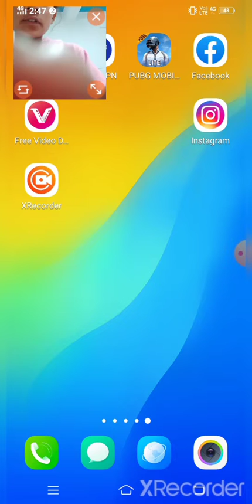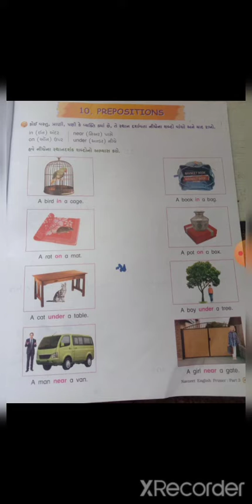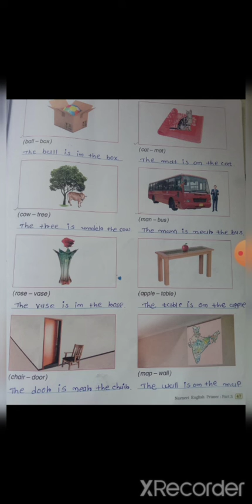std 3 English unit 10